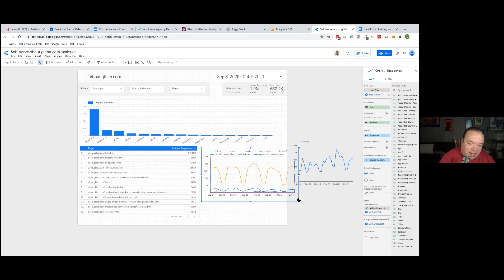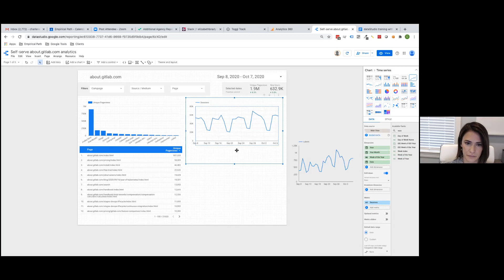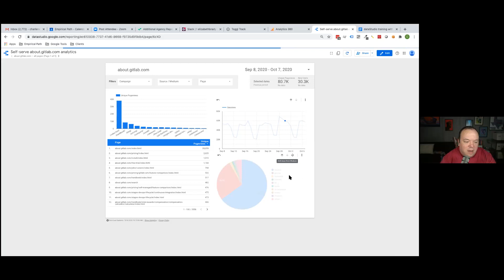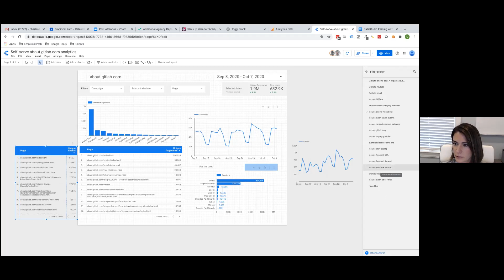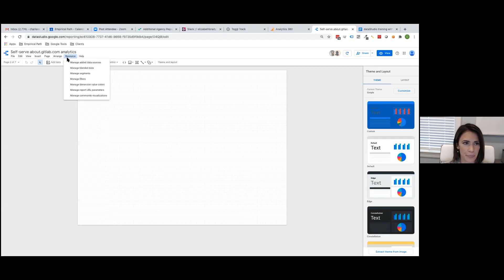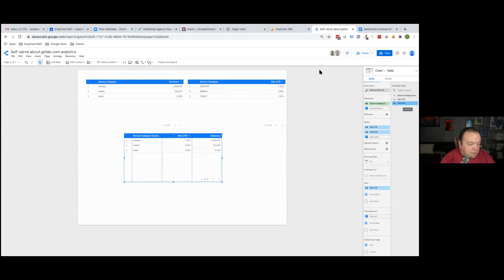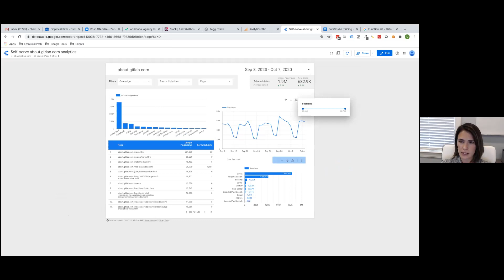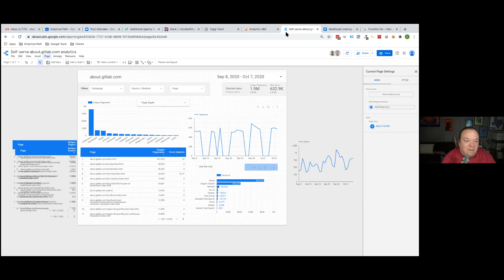Marketing dataStudio training from Empirical Path